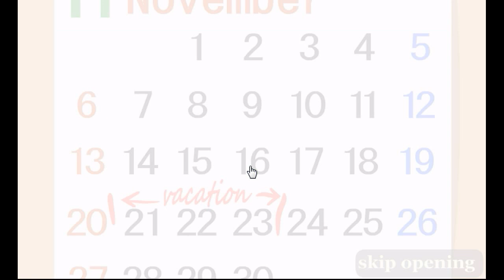Find the escape men 22 - Shinkansen part 1 Walkthrough.flv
Walkthrough - Solution - Solucion Find the escape men 22 - Shinkansen part 1